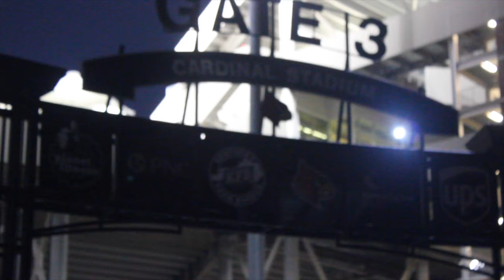Kentucky Vs Louisville Football 2018 VLOG!!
Last stadium i get to go to this year sad about that but this game was a blow out